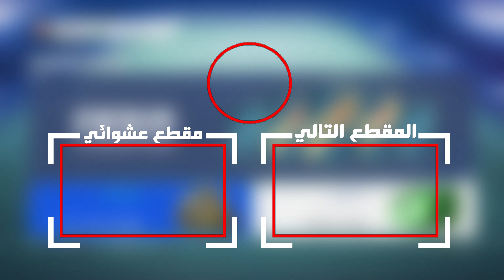تحدي فوت درافت دوري ابطال اوروبا...!!! غريزمان وميسي طلعولي 😍🔥..!!! فيفا 19 Fifa 19 I